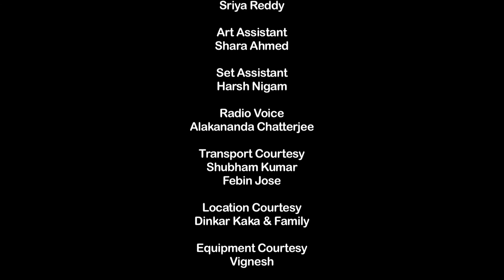Fumes of 1084 | Mayukh Ghosh | Cockcrow Films